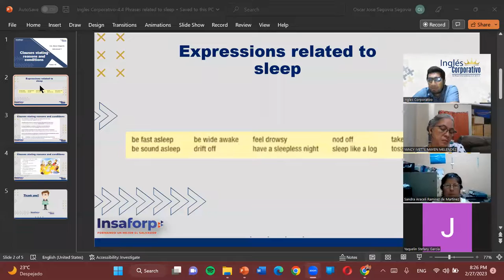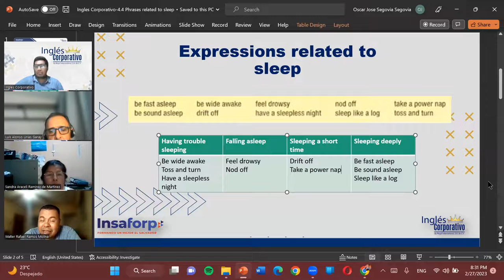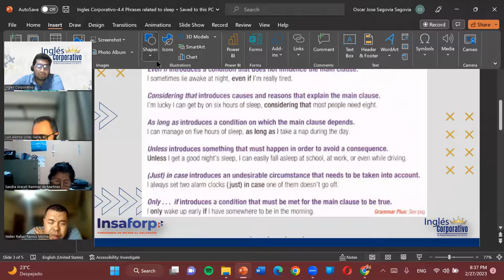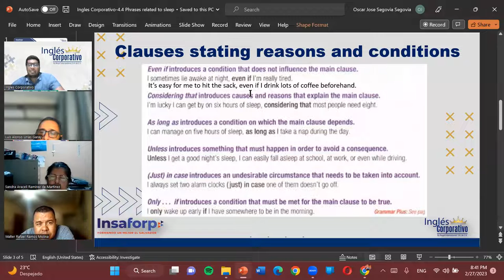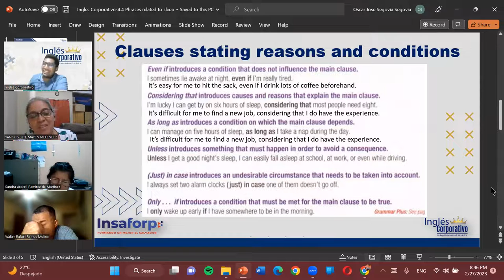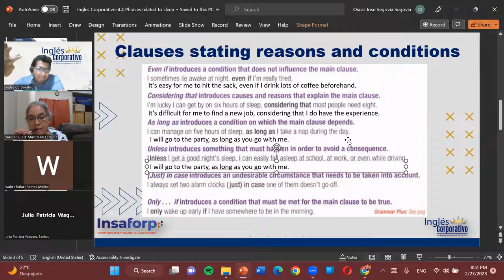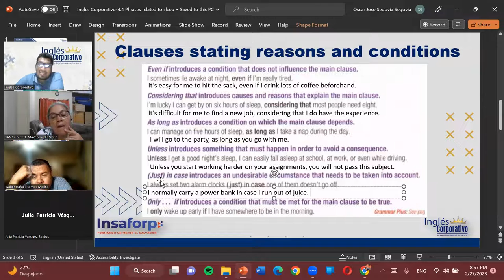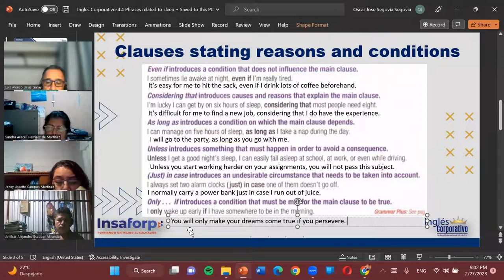Sesion15-27-02-23-PROESP-30098-011-2023-Segovia-Clauses stating reasons and condition